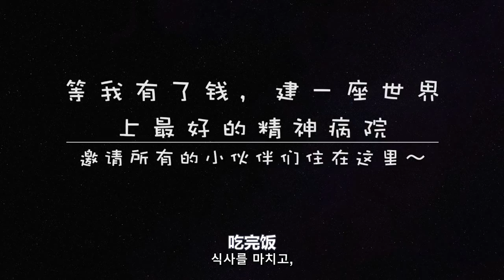Hi Chinese: 상해 필수 여행 코스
Hi Chinese-하이 차이니즈
지금까지 이런 중국어 학습 앱은 없었습니다. 가볍고 재미있는 동영상으로 부담없이 리얼 중국어를 공부하고 생생한 중국문화를 경험할 수 있습니다.

APP을 다운로드하려면 다음 키워드를 하세요：嗨中文  or  hichinese

本视频著作权归Hi Chinese所有，请勿二次修改，或用于任何商业用途，感谢您的支持。